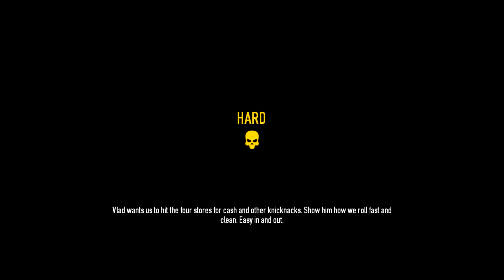[PC] PayDay 2 Co-Op Walkthrough Part 10 w/Ace and G: We Own This Town! [1080P]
Whatsup SnEaKy Nation!

Join me as I team up with the rest of the SnEaKy Squad to complete some heists and and get loads of money! Through this playthrough, we will be joining different members of the SnEaKy Squad and play through PayDay 2. Many fails are bound to happen. Who will be the team MVP and bring in the most cash and who will get us caught? Hope ya'll enjoy the series!

**JOIN SNEAKY UNIVERSE AND BECOME APART OF SNEAKY NATION**